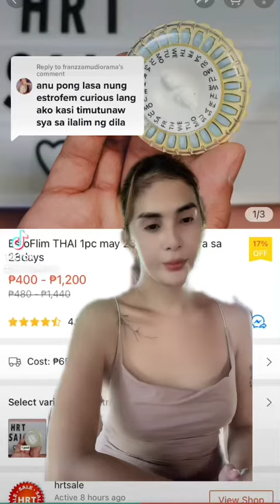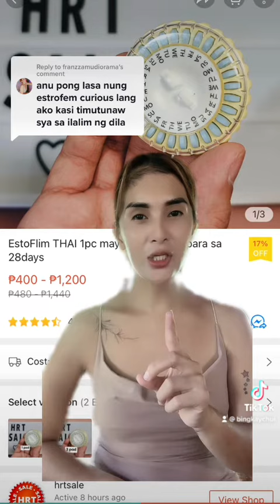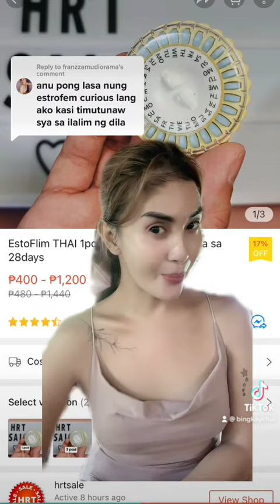Adviced 49 ( estrofem)